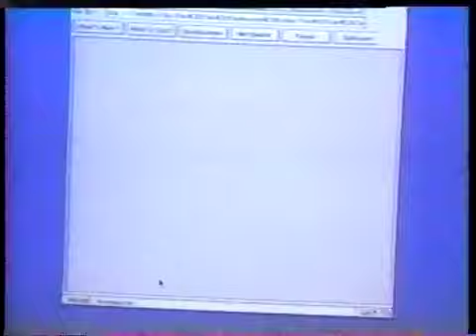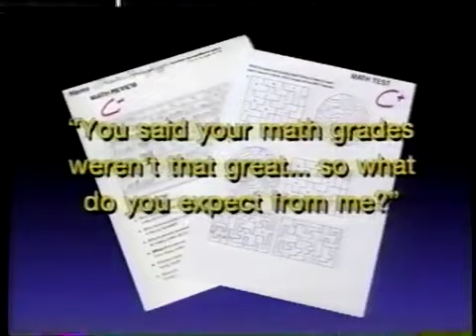June Bugs Marathon Commercial Break (June 14, 1997) #12